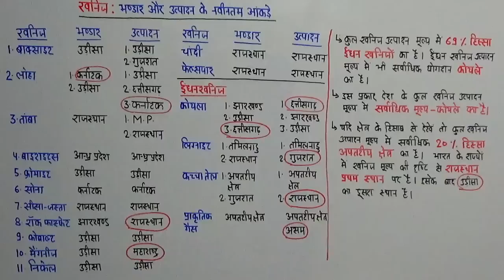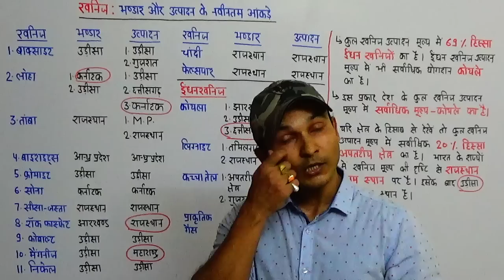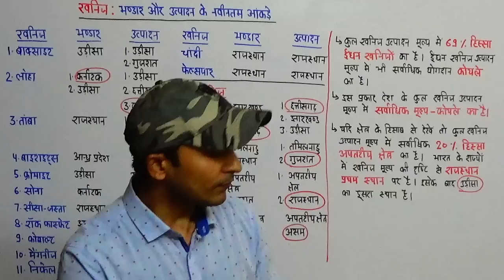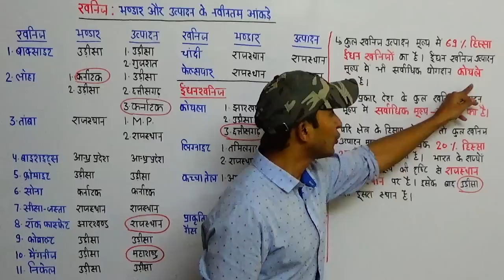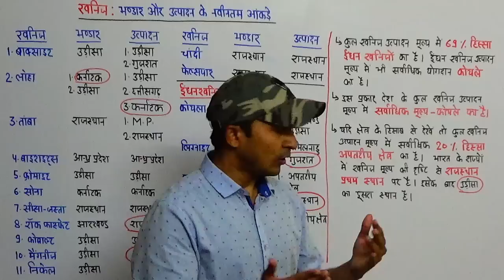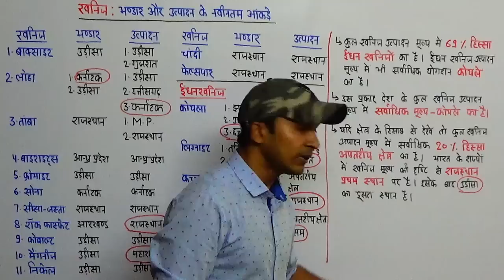Indian Geography | Chapter-64 | Minerals Reserves and Production | खनिज भंडार और उत्पादन | TargetOn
You are watching "Indian Geography | Chapter-64 | Minerals Reserves and Production | खनिज भंडार और उत्पादन" now !

इस वीडियो में मेन मिनरल्स रिजर्व के करंट डेटा की जानकारी दी है, तो आप पिछली वीडियो में दी गई जानकारी से इसे कर सकते हैं. आगर दोनों वीडियो में कुछ डिफरेंस लगे तो आप पुराने नोट्स को इस वीडियो के नोट्स से बदल सकते हैं।